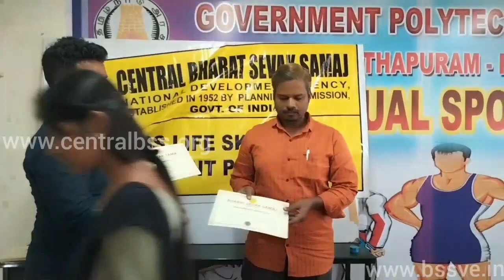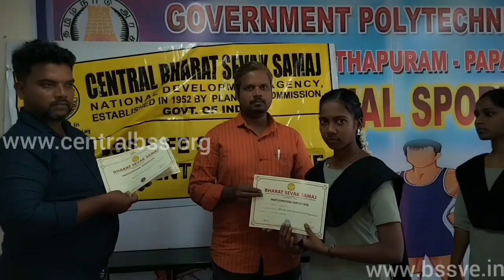BHARAT SEVAK SAMAJ-CBSS SERVICES-BSS LSDP IN GOVT POLYTECHNIC COLLEGE,PAPANASAM,TAMILNADU,INDIA